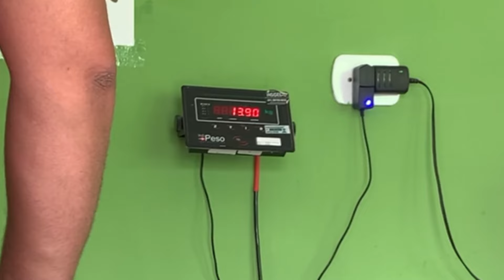FILHOTES DE PASTOR ALEMÃO COM 3 MESES! 😍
Veja como estão os filhotes de pastor alemão. Eles cresceram bastante e finalmente chegaram aos 3 meses! Os cães que você viu no vídeo, é pastor alemão filhote, capa preta, que se chamam Atos e Apolo 😍. São filhos de Zara e Baruk

Gosto muito da raça pastor alemão! Conto com seu like e sua inscrição para que eu possa me motivar a sempre trazer vídeos como esse para o canal! Valeu 👍